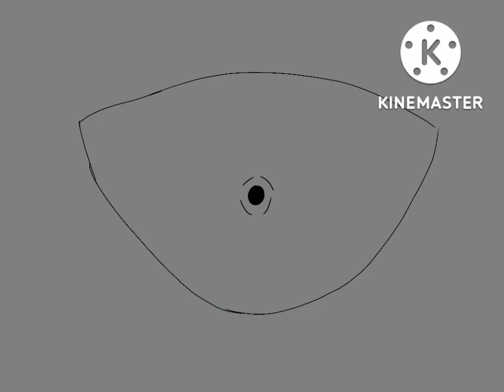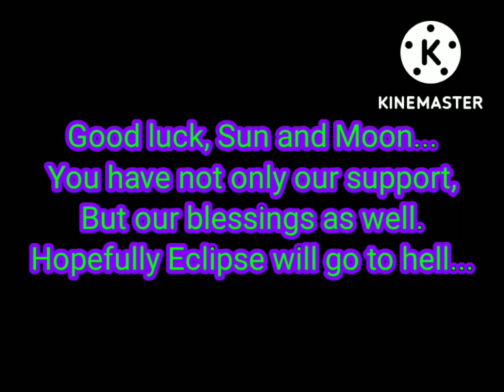You have three months to get me the star... (Check description)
This was inspired by so many people.
Audio by: @PunkDemonn
Those in this video: Sun, Moon, Slenderman, Me, and Golden Freddy.